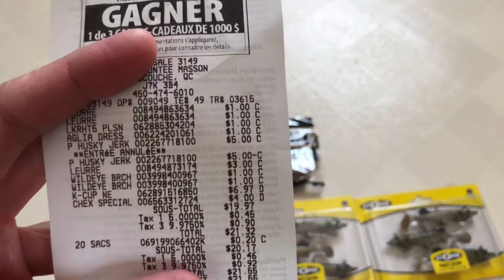Insane 1$ fishing lures liquidation at Walmart😱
Guys look at these insane deals that I found at my local Walmart crazy price on fishing lures👍